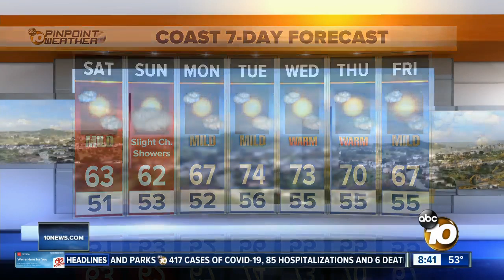10News Pinpoint Weather for Sat. March 28, 2020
8 a.m. forecast for March 28, 2020 San Diego's Most Accurate Forecast